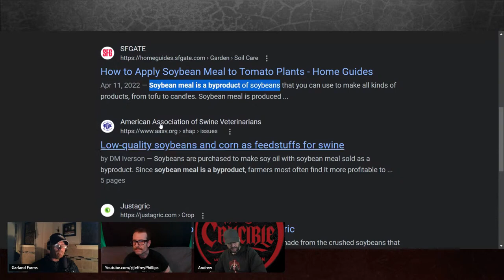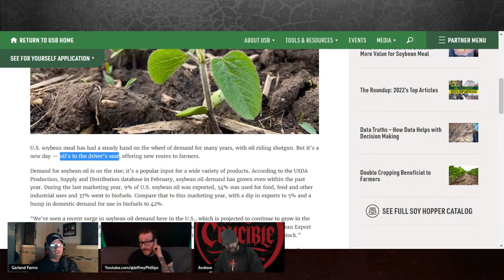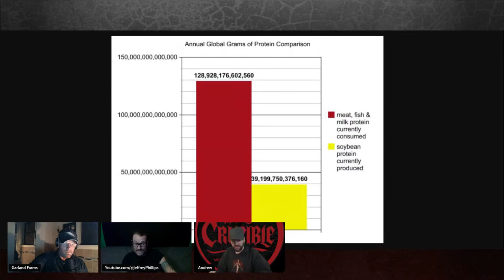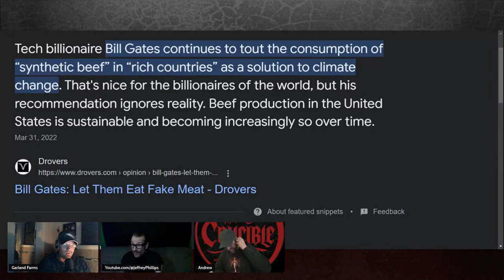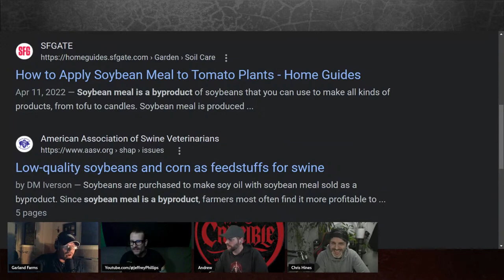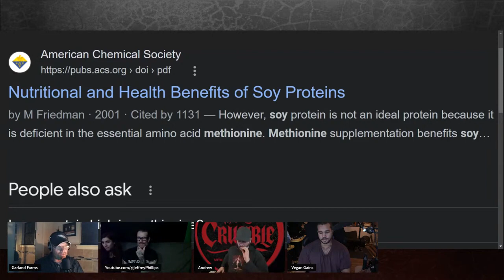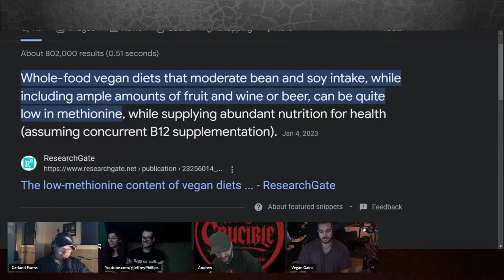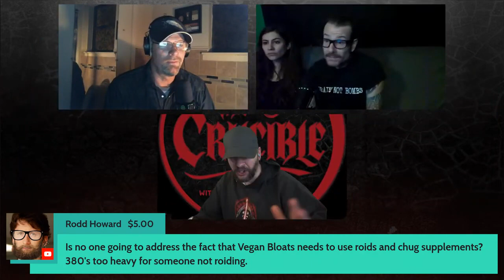Vegan Destroys Farmer in 7 Minutes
UPDATE: Garland Farms Conceded after the Debate on @The_Crucible  click link for video of the concession.